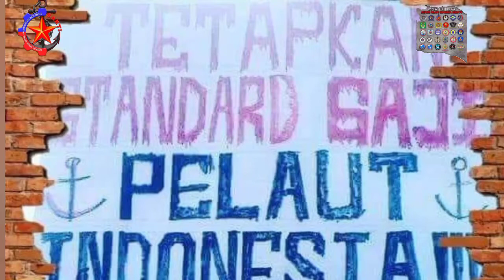gerakan Aliansi pelaut Indonesia bersatu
indosea
Acara pembentukan Aliansi pelaut Indonesia bersatu,berjalan lancar sesuai dgn rencana.